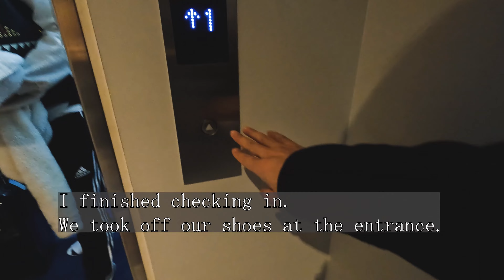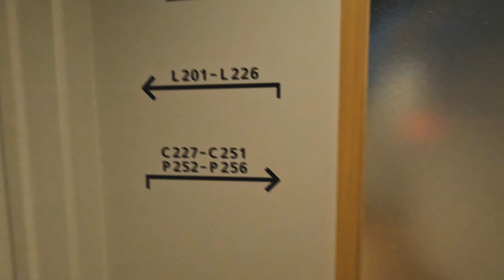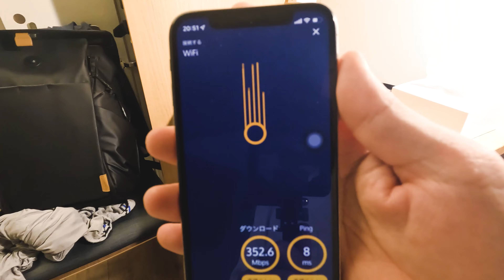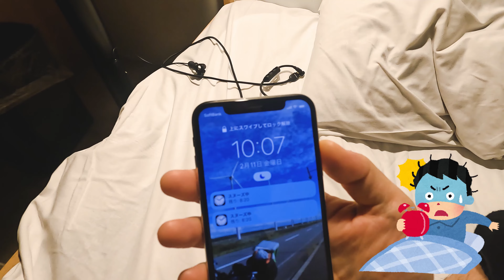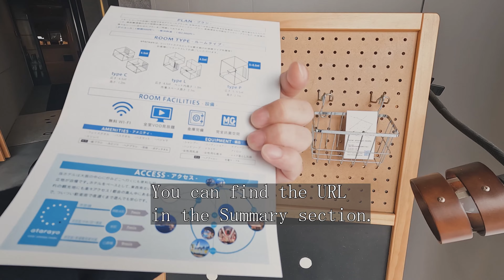Capsule hotels 😪Very clean capsule hotel for 16USD🤑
Channel Registration
A capsule hotel in Shinsaibashi, Osaka, Japan.
Hotel atarayo Osaka
Shinsaibashi, Osaka 541-0058 Japan
2-8, Minamikyuhoji-cho 3-chome, Chuo-ku, Osaka City, Osaka
Room rate 1871JPY / 16.27USD Price varies depending on the size of the room.
00:00 Directions
00:30 Arrive at Hotel
01:11 Head to Room
01:43 Corridor in front of guest room
02:16 Entering the room
03:24 Check amenities
04:20 Introduction of room facilities
07:15 Arrival at the ramen restaurant
07:47 Introduction to dinner
09:28 Exploring the hotel
12:07 I'm back from the shower
12:33 Free Wi-Fi speed check
12:56 Go to bed
13:34 Check out and go home